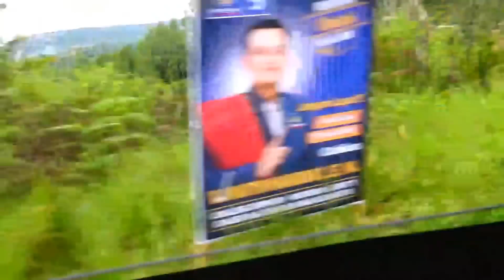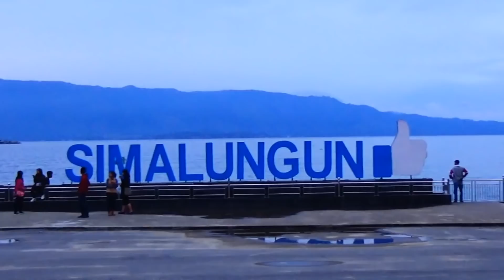🔴PERTAMA KALI COBA BALAPAN TRUK LANGSUNG MERINDING !!!